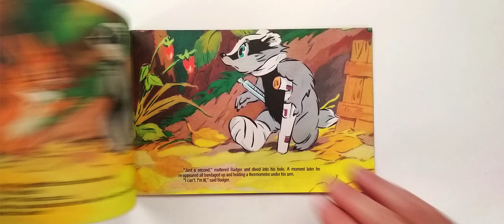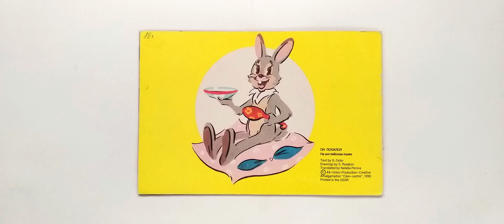Bunny in trouble. Book of A Filmed Story series. 1990 / Он попался. Фильм-сказка (На английском)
Он попался! На английском языке.

Режиссер В. М. Котеночкин.

Серия: Фильм-сказка. Москва Киноцентр 1990г. 18с. Мягкий переплет
Художник С. К. Русаков.
Автор текста Г. Б. Остер.
Text by G. Oster
Drawings by S. Rusakov
Translated by Natala Perova

© All-Union Production-Creative
Amalgamation “Cine-centre"’, 1990
Printed in the USSR